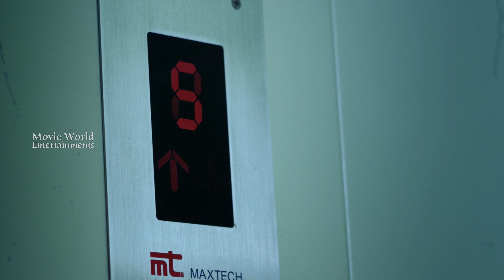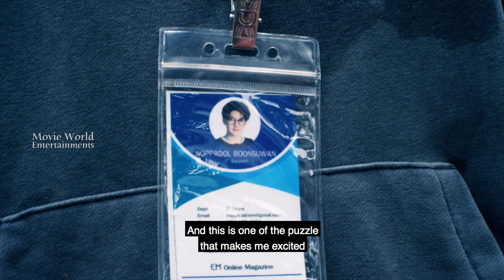BANGKOK VAMPIRE SEASON 1 EPISODE 01 | Web Series in Hindi 2022 | New Web Series Hindi Dubbed 2022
BANGKOK VAMPIRE
Starring : Rangsan Panyaruen Maneerat Kam Uan Suttida Kasemsant Na Ayuttaya Nuntanwut Boonrubsub Saranyoo Prachakit
Directed By : Songsak Mongkolthong

Welcome to Hindi Action Ka Baap You Tube Channel

|| ANTI-PIRACY WARNING ||

*COPYRIGHT PROTECTED*